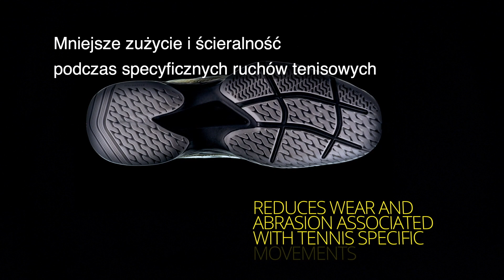Buty tenisowe Babolat JET Mach II - ekstremalna prędkość i zwinność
Nowa odsłona najlżejszych butów tenisowych jest jeszcze lżejsza - miej pod kontrolą każdy kawałek kortu i zaskocz rywala swoją ruchliwością.